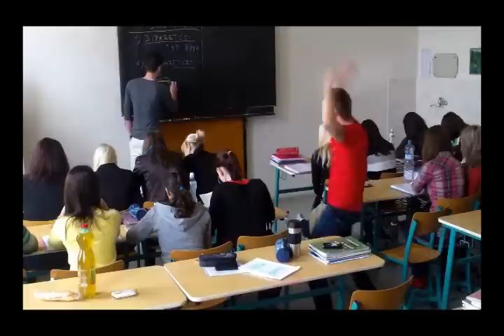GPOA - PIV.C - Harlem Shake !!